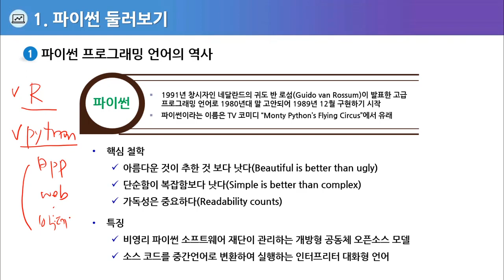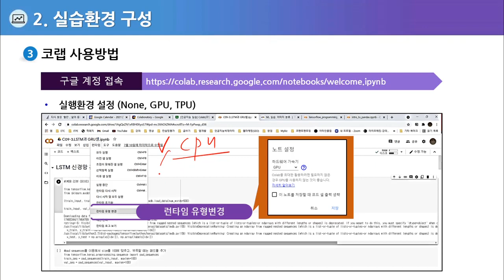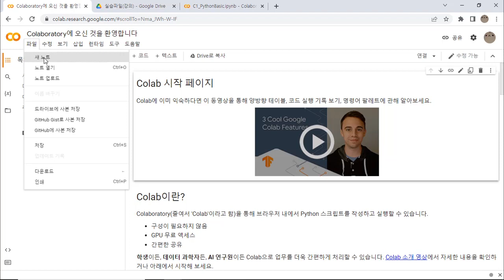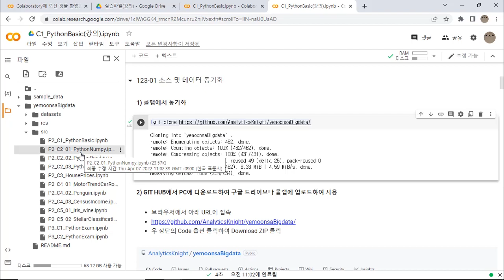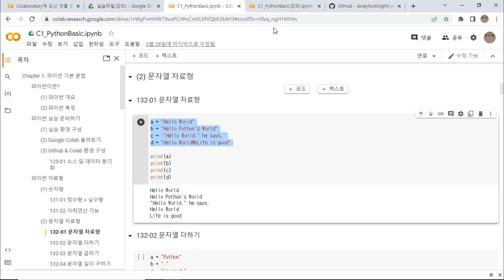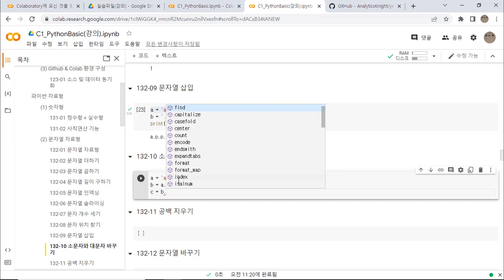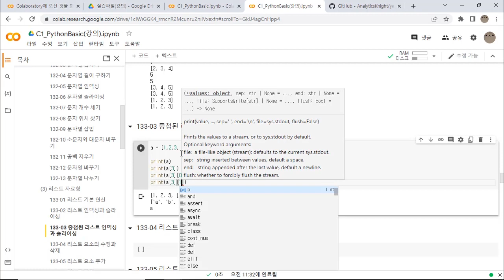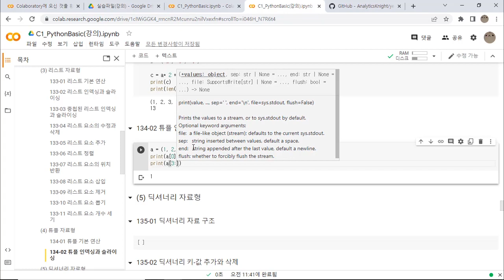[빅데이터분석기사 추천강의] 실기 빅데이터 분석 실무 01강 - 최예신 교수님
기술사 교수님의 살아있는 실무 중심 강의!
배울학 빅데이터분석기사 최예신 교수님의
실기 빅데이터 분석 실무 1강!

믿고 듣는 최예신 기술사님의 명품 강의를

빅데이터분석기사,빅데이터분석기사필기,빅데이터분석기사실기,빅데이터분석기사시험,빅데이터분석기사시험일정,빅데이터분석기사일정,빅데이터분석기사필기학원,빅데이터분석기사실기학원,빅데이터분석기사학원,빅데이터분석기사과년도,빅데이터분석기사기출문제,빅데이터분석기사기출,빅데이터분석기사문제,빅데이터분석기사인강,빅데이터분석기사인강추천,빅데이터분석기사필기인강,빅데이터분석기사실기인강,빅데이터분석기사책,빅데이터분석기사접수,빅데이터분석기사실기동영상,빅데이터분석기사필기동영상